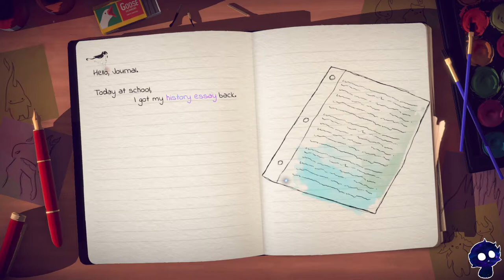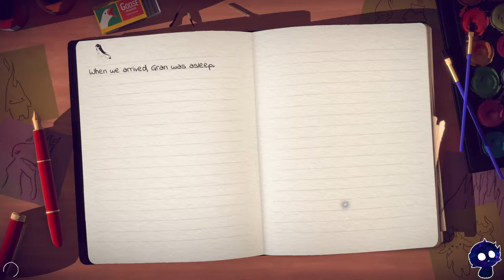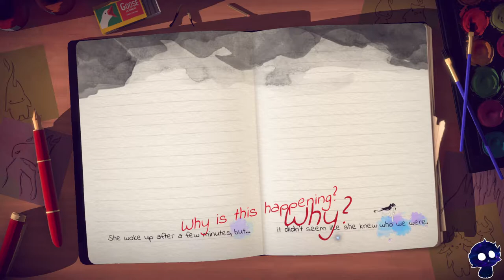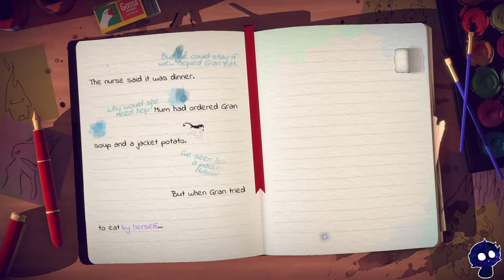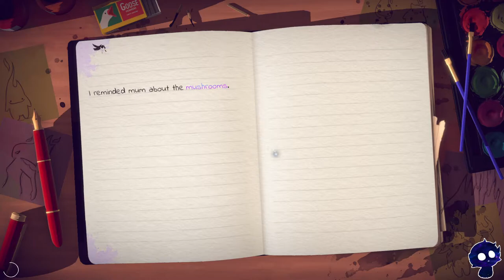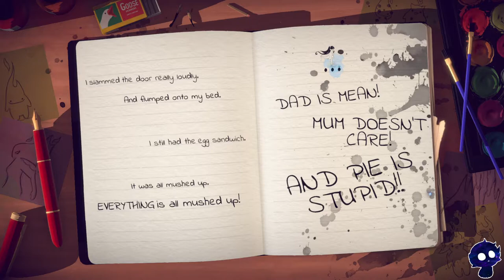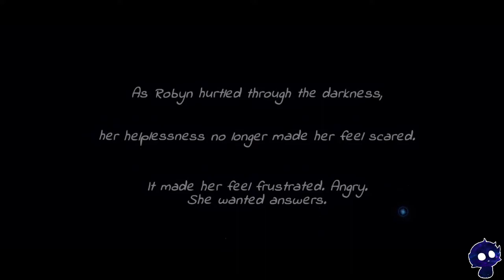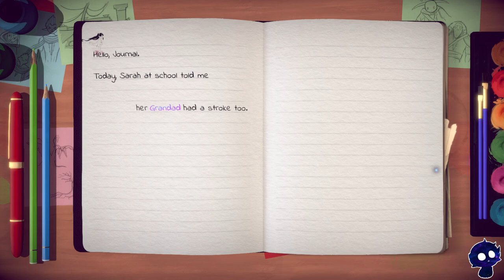Evna Plays Lost Words Episode 3